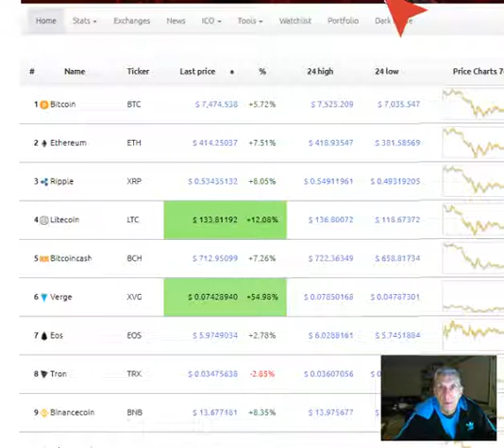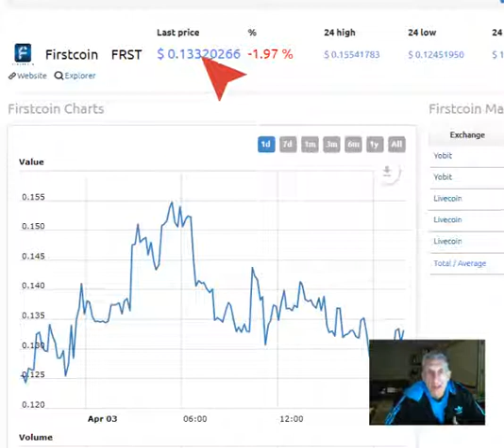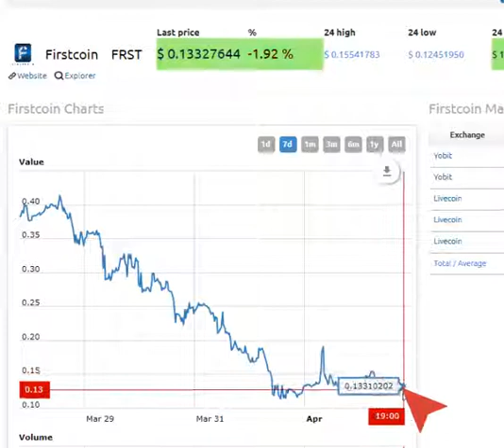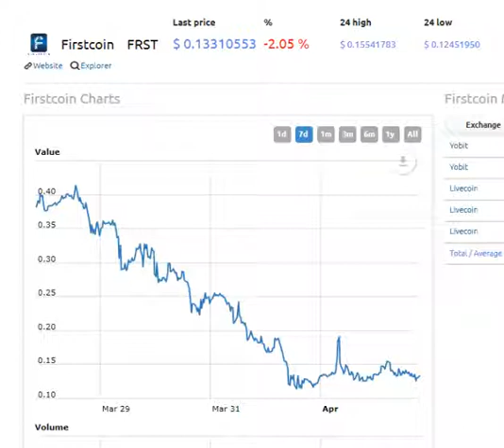Cryptomarket and Firstcoin April 3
Firstcoin moves with the overall market that is up today. Firstcoin looks to have strong support at its current level Great time to join our team